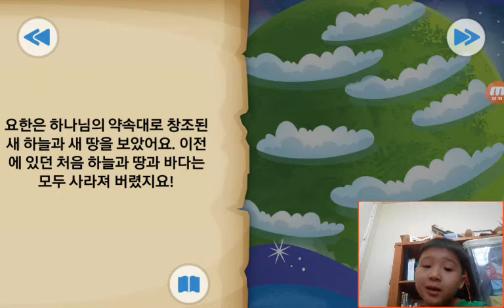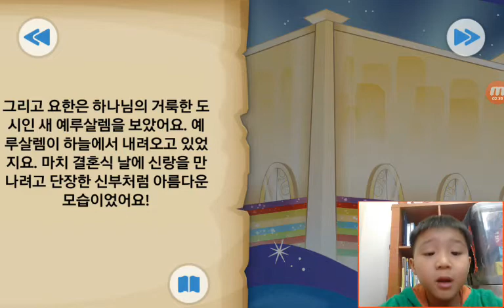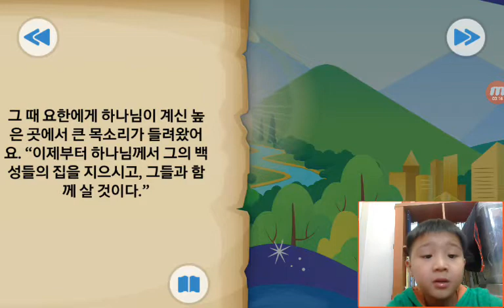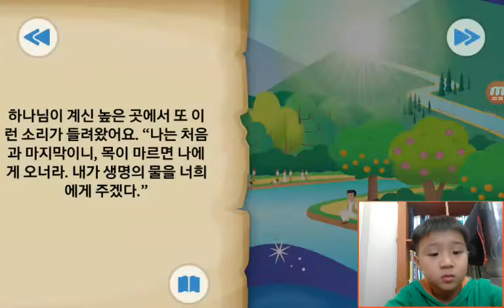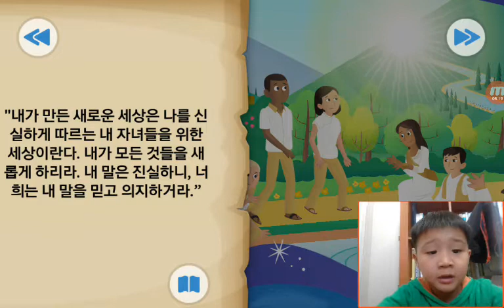‹Kids›Soo：BibleStory‹성경이야기› 영원한 약속 – 새하늘과 새땅